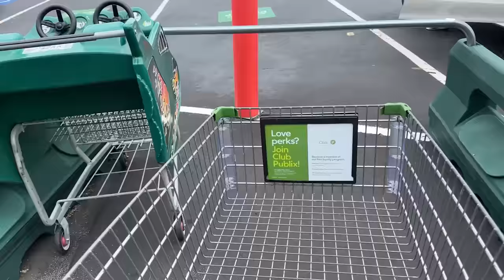THE MOST EMOTIONAL DAY OF OUR LIVES